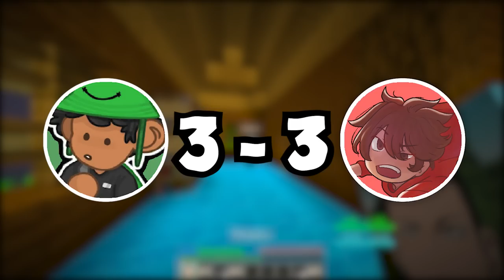Choosing your NARUTO Character off their CLAN, then battle!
Choosing Naruto Characters based off of their Clan to have a first to 5 rounds challenge! Who will win, Mason or Adrien?!

Choose your NARUTO Character based on their CLAN, then battle!

Choose your DEVIL FRUIT FUSION by only knowing it's COLOR, then battle!

🍃 Insp : Koopekul & Senipirates
✉️ : Check Links